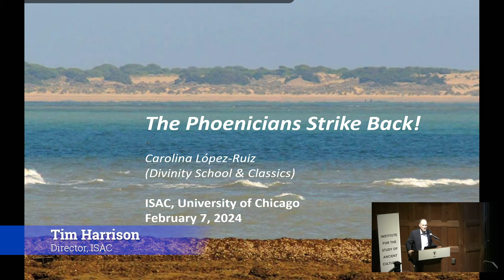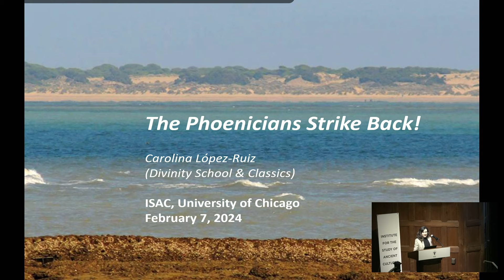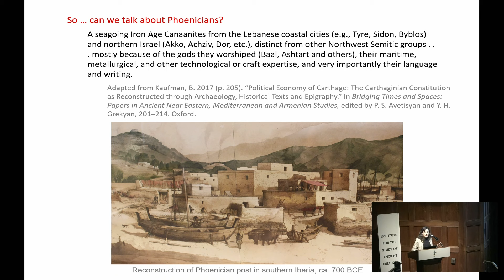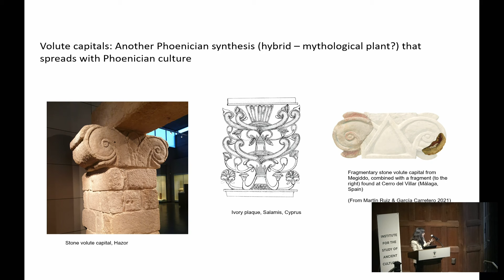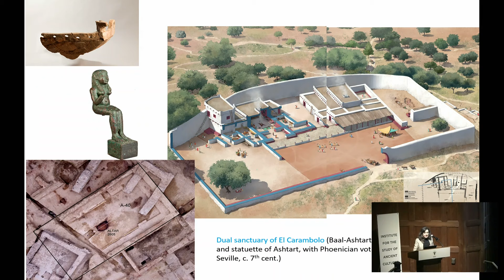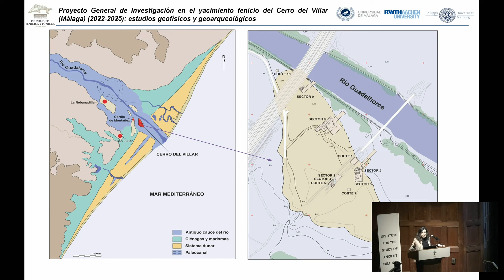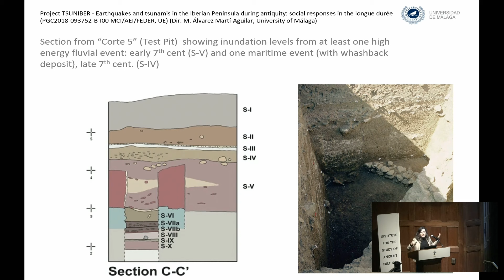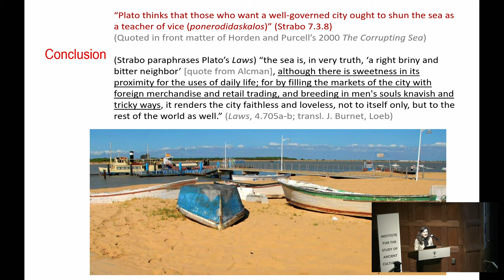ISAC Lecture, Carolina Lopez Ruiz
The Phoenicians Strike Back!
Carolina López-Ruiz, Professor of Ancient Mediterranean Religions and Mythology in the Divinity School and the Department of Classics, University of Chicago

Revisit the Phoenicians in Iberia and celebrate ISAC’s participation in the Málaga project as we welcome Carolina López-Ruiz, Professor of Ancient Mediterranean Religions and Mythology in the Divinity School and the Department of Classics. López-Ruiz’s research centers around comparative mythology and cultural exchange in the ancient Mediterranean, exploring the idea that mythological narratives and religious practices act as loci for cultural exchange and provide mechanisms for groups in close contact to negotiate tensions, adopt to change, and bolster their resilience.

Our lectures are free and available to the public thanks to the generous support of our members. To become a member, please visit: